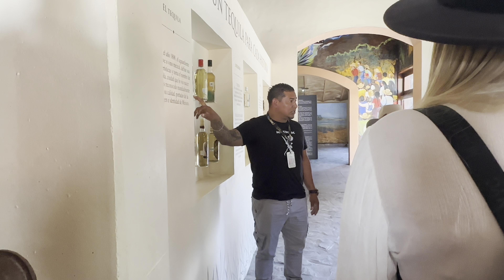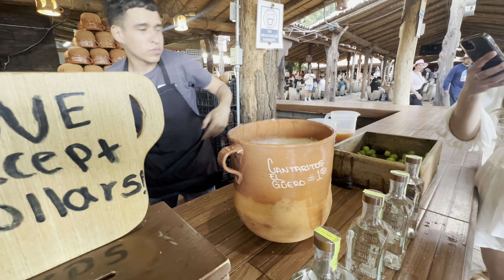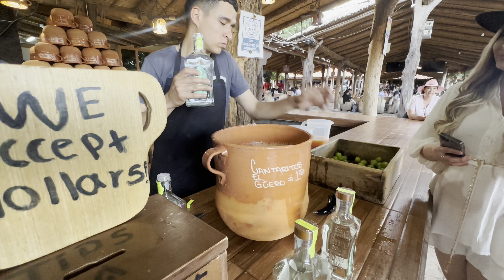Tequila Jalisco 🍻🇲🇽Día 4